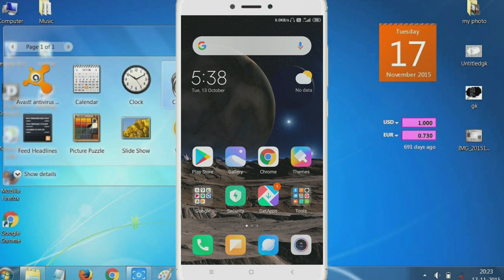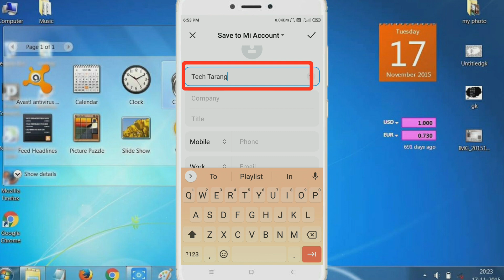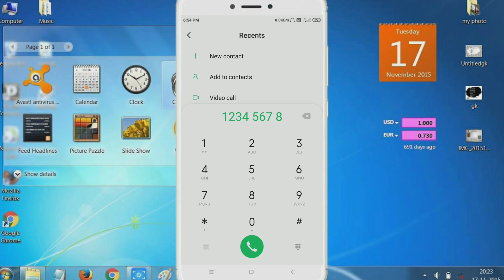Whatsapp me number kaise save kare || Whatsapp number kaise save karte hain || Tech Surang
Namaskaar Dosto, is video mein maine aapse "whatsapp" ke baare mein baat ki hai, yaha pe hamne baat ki hai ki whatsapp me number kaise save kare, whatsapp me number kaise add kare, So friends puri jankari ke liye video ko dekhate rahe aur video achchhi lage to like aur share jarur kariye aur channel ko subscribe karna na bhule. Mujhe umeed hai ki aapko ye video pasand aayegi.

Some Related Keywords ⬇️

1) whatsapp mein number save kaise karen
2) whatsapp mein number save kaise karte
hain
3) whatsapp number kaise save kiya jata hai
4) whatsapp par number save kaise karte
hain
5) whatsapp number save
6) whatsapp mein number kaise jode
7) whatsapp par number save kaise karen
8) whatsapp me number kaise save karte
hain
9) whatsapp par number kaise jode
10) whatsapp par number save karne ka
tarika
11) whatsapp number kaise jodte hain
12) whatsapp par new number kaise add kare
13) number kaise save karte hain
14) whatsapp
15) whatsapp me number kaise save karen
16) whatsapp number kaise jode
17) whatsapp number kaise set karen
18) whatsapp par number kaise save kiya jata hai
19) how to save number in whatsapp
20) number whatsapp me kaise save kare
21) whatsapp number add kaise kare
22) whatsapp par number add kaise karen
23) number add kaise karte hain
24) whatsapp kaise save karte hain
25) whatsapp me new number kaise add kare
26) whatsapp mein number kaise add karen
27) whatsapp mein number kaise jodte hain
28) whatsapp mein number kaise save kare
29) whatsapp mein number save karne ka
tarika
30) whatsapp number
31) whatsapp number kaise banaen
32) whatsapp number kaise save hota hai
33) whatsapp number save karna
34) whatsapp number save karne ka tarika
35) whatsapp par number kaise add karte
hain
36) whatsapp per number sev kaise karen
37) kisi number ka whatsapp kaise banaen
38) number save kaise hota hai